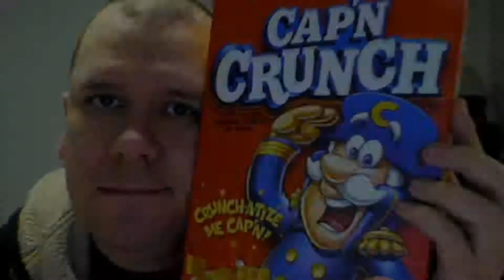Randall M. Rueff - Taking out the trash - 10-27-2018 A.D. (Normal)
Title : Randall M. Rueff - Taking out the trash - 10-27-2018 A.D. (Normal)

Description : Randall M. Rueff - Taking out the trash - 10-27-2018 A.D. (Normal)

                  U.S.A.